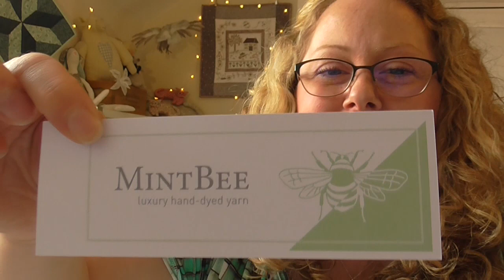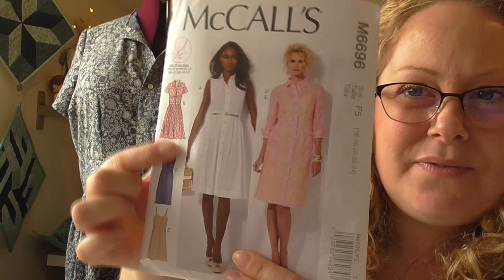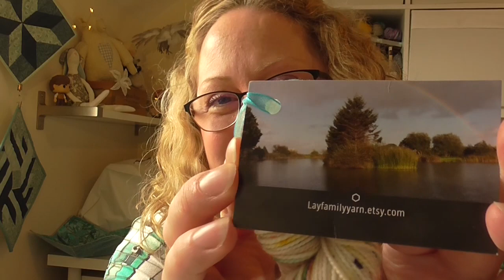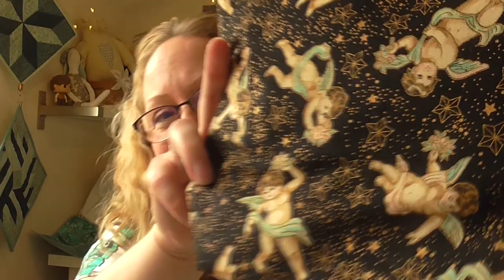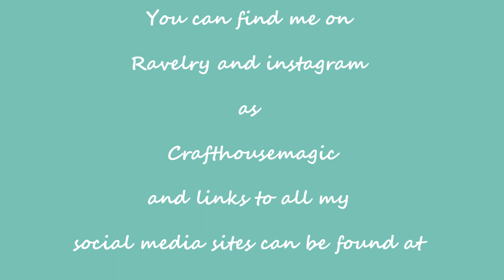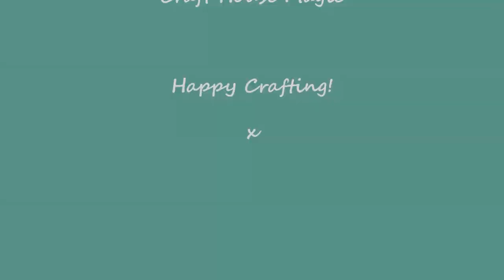Episode 24: All Doodled up!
Welcome to the craft house magic podcast. This episode includes knitting, Sewing, dyeing and cross stitch projects.

Don't forget there is a Ravelry group, everyone is welcome, so come and join the chatter.